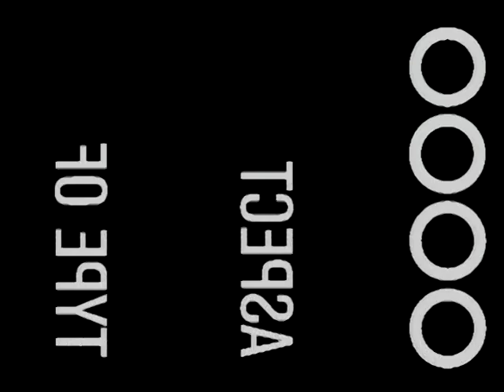Hatef-Classic-NaabTyee.VOB Hatef Instagram